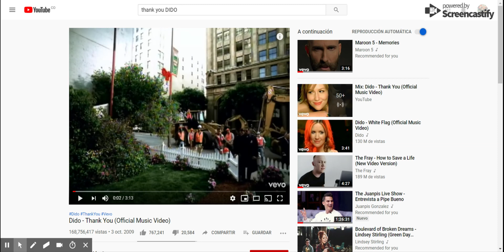Dido - Thank You (Official Music Video) - YouTube